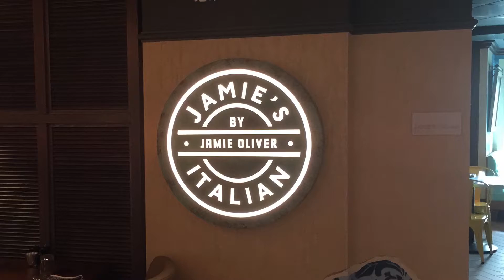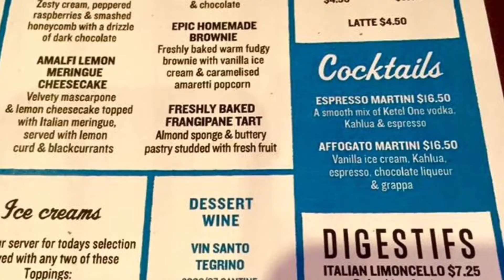Ovation Of The Seas - Jamie's Italian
Ovation Of The Seas - Jamie's Italian by Jamie Oliver Restaurant.
Chef Jamie Oliver presents a menu of rustic Italian
favorites, handmade with fresh, seasonal ingredients.